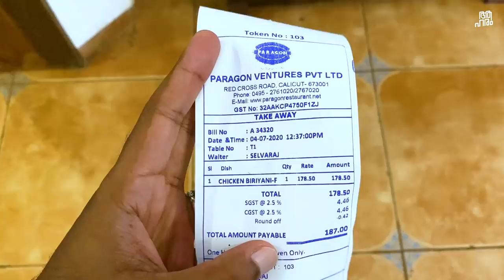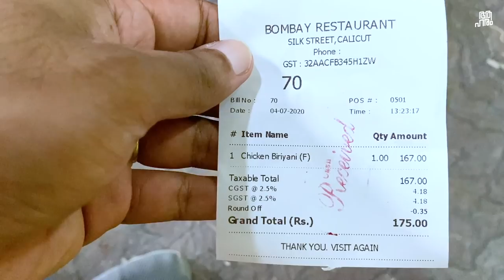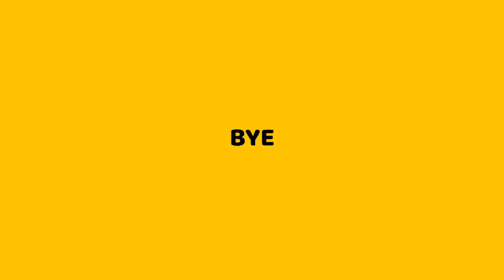This is the best biriyani in Kozhikode.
Malabar biryani is famous and has a prime mark on the world's biryani map. There have been some restaurants in Kozhikode who have mastered this. I have picked such 5 restaurants from a poll that I conducted on Instagram. Then I slice and dice the taste of this 5 biriryani in a row. To know which briyani succeeded in this comparison watch this video withme.
Prestige stove;
Gears
About aaHarem